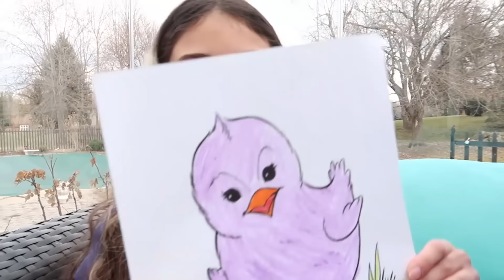Heidi Zidane को सिखाता है कि कैसे आकर्षित किया जाए | Moral Stories in Hindi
हेदी ने जिदान को एक रंगीन किताब दी। लेकिन जिदान कुछ भी ठीक से पेंट नहीं कर सके। Heidi Zidane को सिखाता है कि कैसे आकर्षित किया जाए | Moral Stories in Hindi